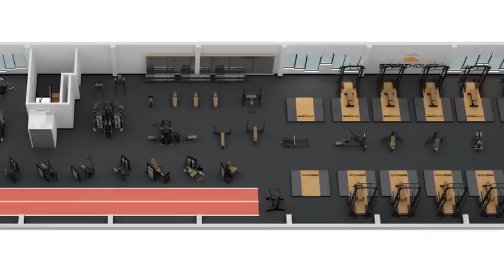3D Gym Walkthrough - SportHouse London 2012 - Cybex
3D Gym Walkthrough Animation for SportHouse in London 2012

Located in the London Borough of Barking and Dagenham.

In association with HBA. HBA specialises in management, design and training for the health & fitness and spa sectors

Cybex created this fly through for SportHouse. The video was used for marketing the site prior to opening via their website and also in their marketing campaign.

SportHouse will house the country's most comprehensive sports conditioning gym in the UK, hosting elite competitors from handball, futsal, rowing and athletics, and competitors from judo and wheelchair rugby. The site will support a wider sporting legacy by providing permanent training facilities for elite performing teams and talented young athletes, alongside the local community, after the completion of international competitions.